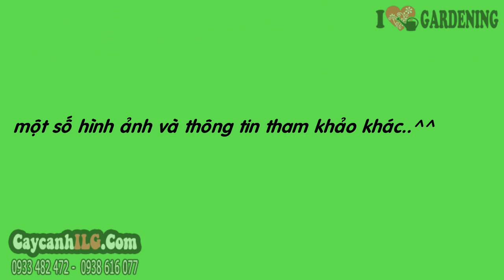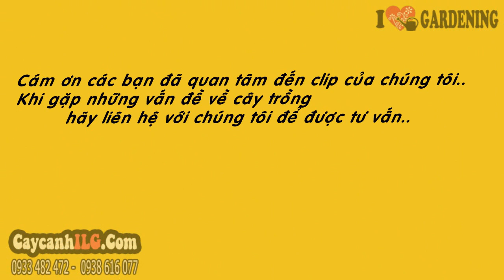cây mít thái có trái cao 1 3m ms 05832 2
Xem tất cả Giá Cây Mít Thái ( 1,3m -- Ms: 05832) tại

Cây Mít Thái ( 1,3m -- Ms: 05832)

Cây mít có tên khoa học: Artocarpus heterophyllus, thuộc họ Dâu tằm (Moraceae). Cây có nguồn gốc từ Ấn Độ và Bangladesh.
Cây mít là cây cảnh trái, thân gỗ nhỏ. Cây thường được trồng ngoài trời.

Tất cả thông tin, cách chăm sóc và giá Cây Mít Thái ( 1,3m -- Ms: 05832) tại